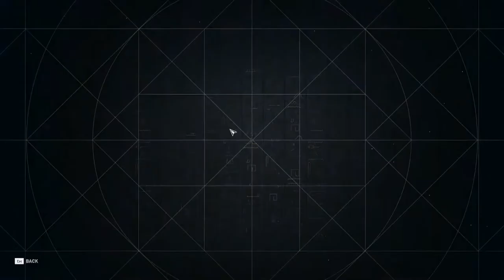Assassin's Creed Origins - Sic Semper Tyrannis - The Hidden Ones by mxgaming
Thanks📍

In This Mission: Tasks are here:

Speak to Amunet
Follow Amunet
Kill all the Romans attacking the Village
The Romans are Slaughtering Innocents
Find and Assassinate Rufio